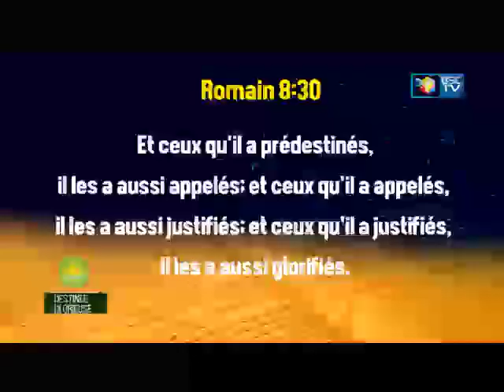SUIVEZ L'EMISSION DESTINEE GLORIEUSE AVEC PASTEUR BALLY GEORGE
EMISSION BSC TV 2021